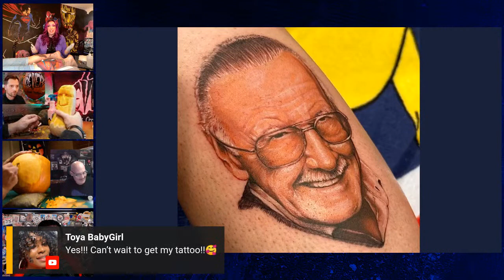Carvers & Creators – with artist and body painter Alexandra Bastien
Carvers: Paul Dever & Matt Harper
Guest: Alexandra Bastien
Host: Michael Mondragon

Paul Dever is an artist and sculptor from Boston, MA, and a judge on Season 3 of Outrageous Pumpkins on the Food Network

Alexandra Bastien is an artist and body painter from Montreal, Quebec, Canada

Michael Mondragon is a UI/UX Designer, Creative Director for Mondragon Design, and an Adobe Community Expert